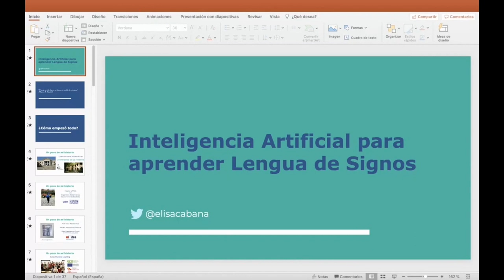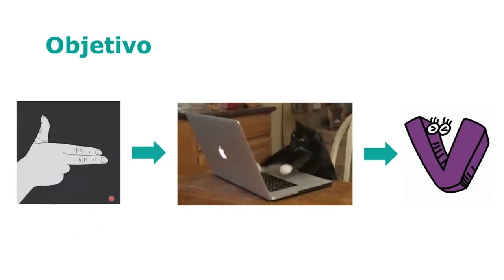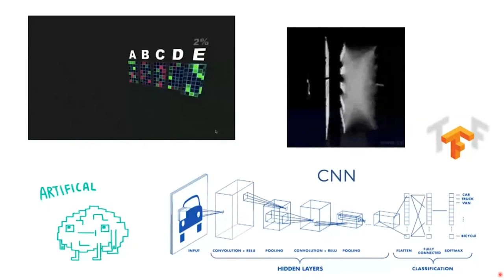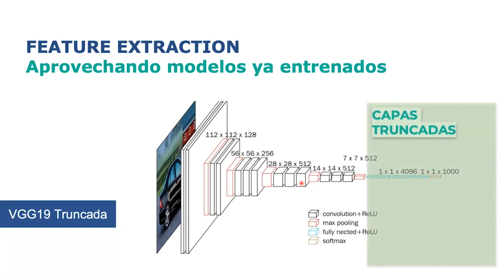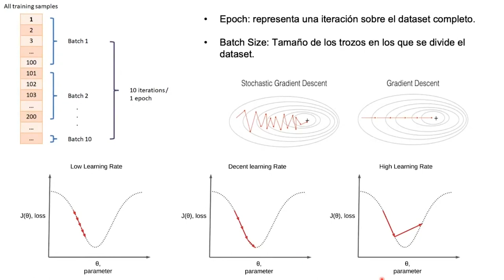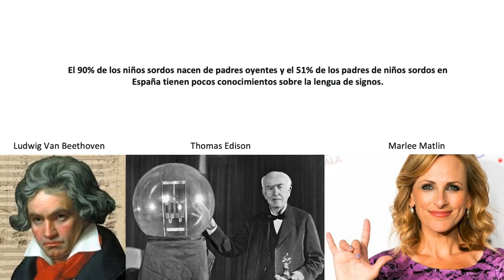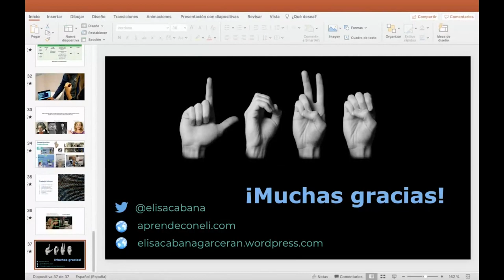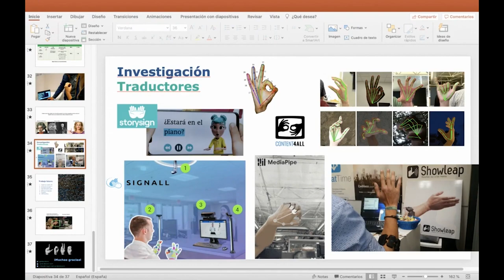🧠 👩🏻‍💻 Inteligencia Artificial para aprender Lengua de Signos ✌️🦻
🧠 Seminario "Inteligencia Artificial para aprender Lengua de Signos” ✌️🦻

👩🏻‍💻 Impartido por: Elisa Cabana, Investigadora Postdoctoral en IMDEA Networks Institute, Madrid. Noviembre, 2020.

🏢 Organizador: uc3m-Santander Big Data Institute, Madrid, España.

00:00 Introducción y presentación
03:27 Seminario completo
51:50 Ronda de preguntas